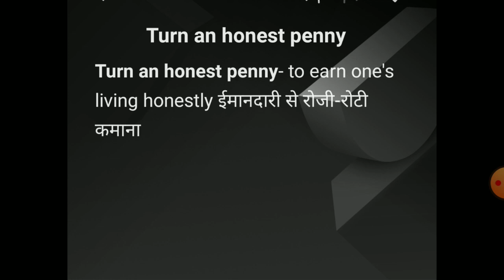turn a honest penny